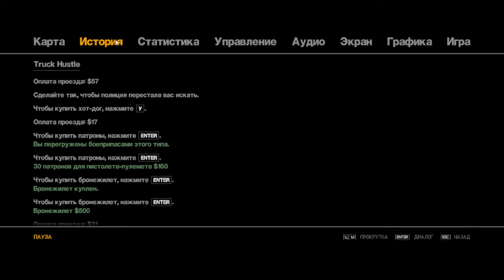Как Агент 007 Grand Theft Auto IV#23